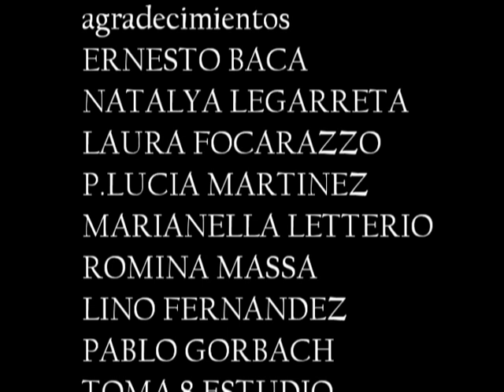Siempre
Un metáfora circular, opresiva, desmesurada e (im)piadosamente irónica, que fija su mira en la gloria y tristeza del amor, y que se interroga respecto hasta qué límites puede llegar la venganza cuando se carece de corazón. O quizás, el relato circunstanciado de una pesadilla inquietante.
Filmada en radiantes colores, y en Super8, que como es sabido, replica fielmente la textura propia de los sueños. Esta breve película procura inscribirse en la marcha hacia la idea de un cine experimental.

A circular metaphor, oppressive, excessive and godly ironic that sets her sights on the glory and sorrow of love, and that questions about how you can get revenge limits when it lacks heart. Or perhaps, the detailed account of a disturbing nightmare.
Filmed in glowing colors, and Super8, which as you know, it replicates the texture characteristic of dreams. This short film seeks to join the march to the idea of an experimental cinema.